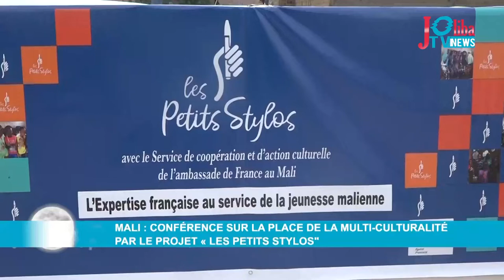Mali : conférence sur la place de la multi-culturalité par le projet « les petits stylos"